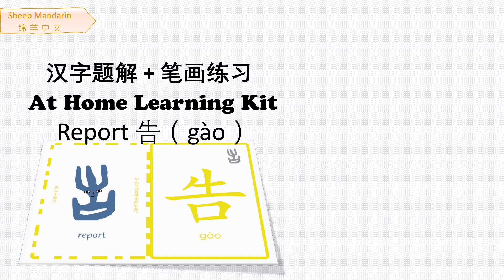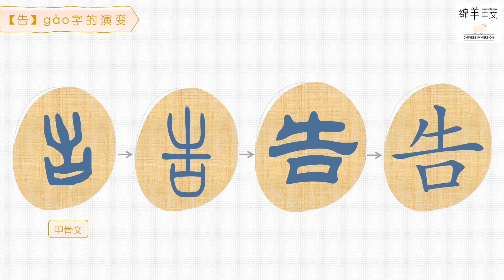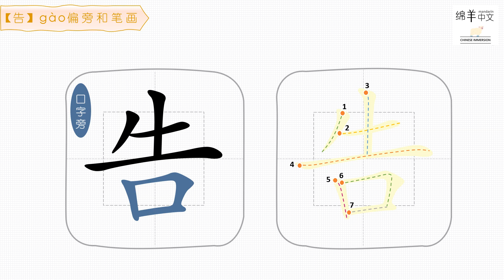Sheep Mandarin 【汉字题解】Report【告】gào 大功告成